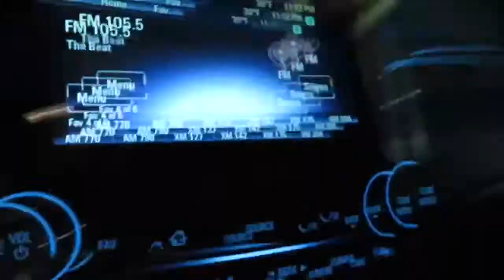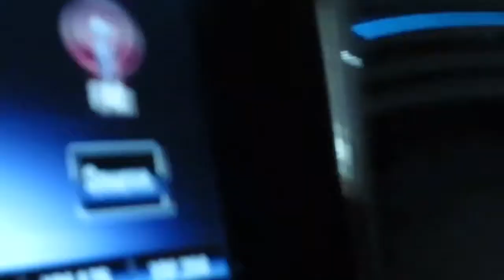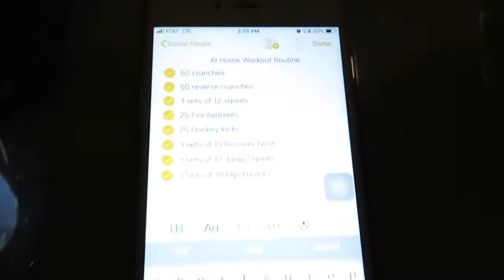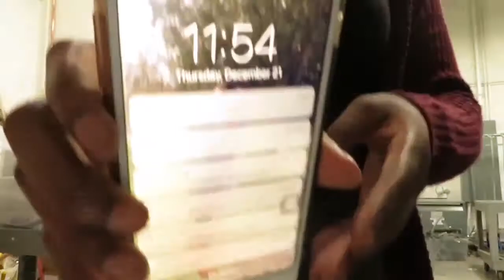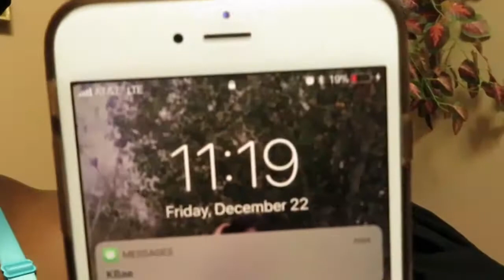I Drank 8 Glasses of Water A Day For A Week And This Is What Happened!!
⬇️Check for More Info⬇️
I Drank 8 Glasses of Water A Day For A Week

In today's video I wanted to put one most the famous skin care myths to the test: The 8X8 Rule. Are you up for the 8 Glasses of Water a Day Challenge?

FTC: This Video is not sponsored. My opinions are honest and true.

Give $2 Get $2 with my Mercari Code:
CTMFPF